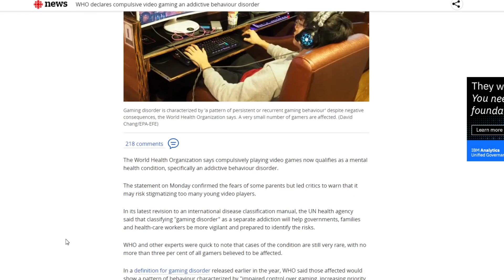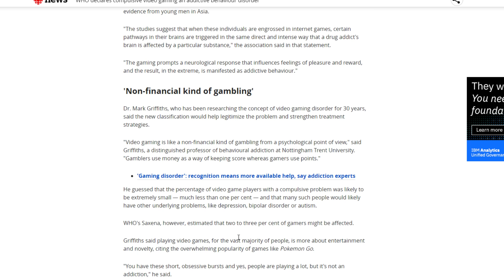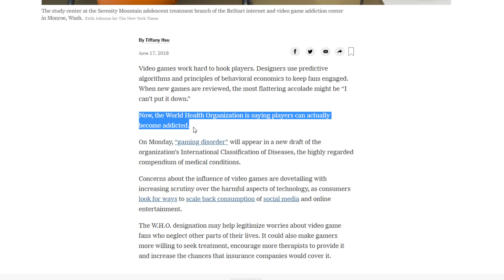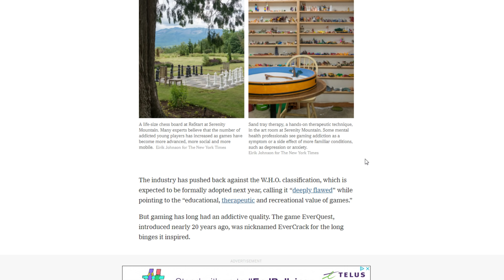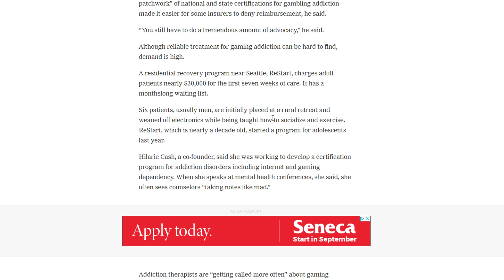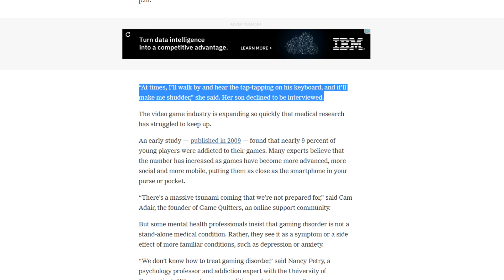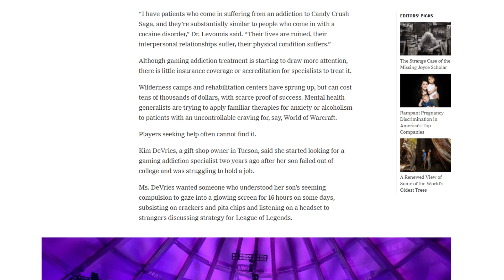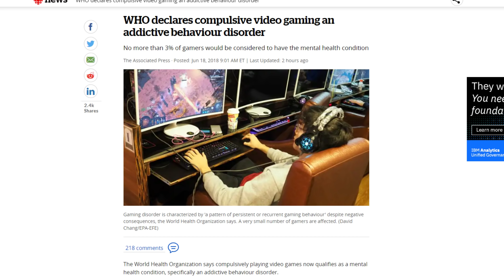How The Media Is Screwing Up Coverage of "Gaming Addiction"